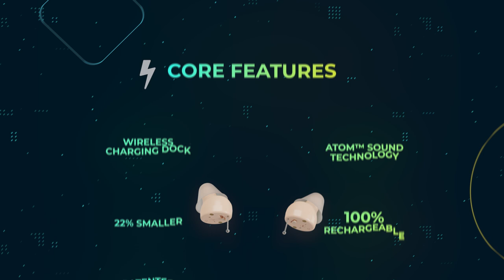Cutting the Cord: Wireless Hearing Aids for Everyone